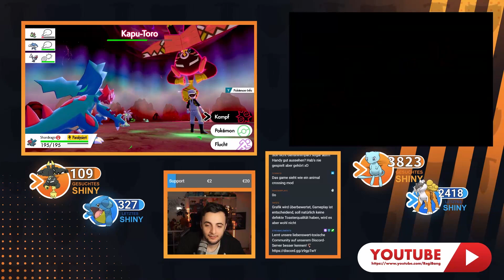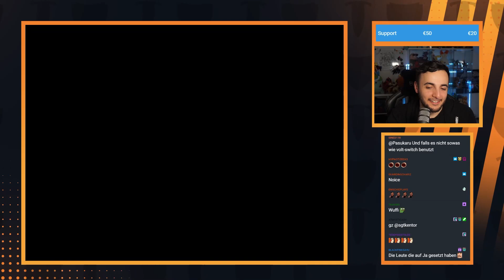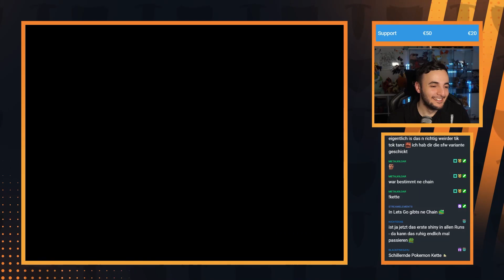✨ Shiny KAPU-TORO & Shiny YORKLEFF REACTION! ✨ || Pokémon Schild & Schwert